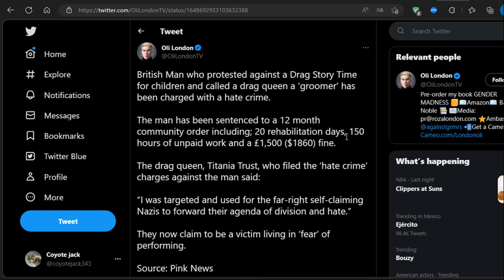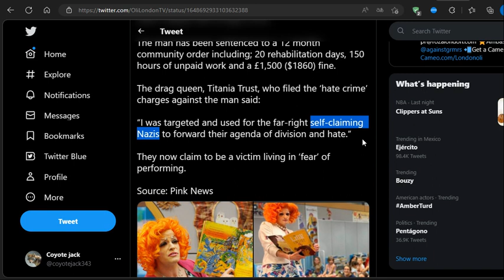Transformers have more power than anyone